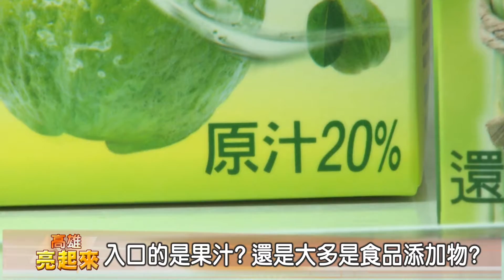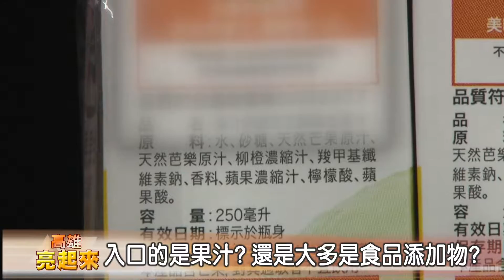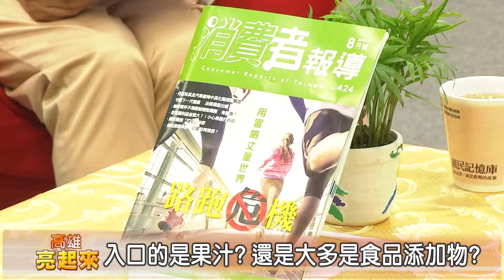1050919[高雄亮起來] 入口的是果汁?還是大多是食品添加物?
天氣熱，來杯冰涼的果汁讓人瞬間涼爽；然而，暢飲前須注意，原汁率不到50%的果汁，其中添加的糖漿、調味劑等有害健康的添加物。購買果汁商品前，最好先閱讀成分及原汁率標，別被「100%純果汁」的廣告詞騙了!